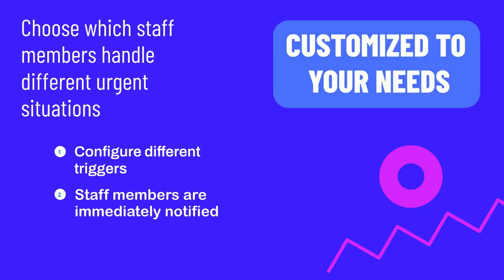Sangoma Urgent Notify: Quick Response Before Emergencies in Retail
Sangoma Urgent Notify allows retail staff to react speedily in case of emergency situations, and it can be easily customized to many scenarios by configuring different triggers and response teams.